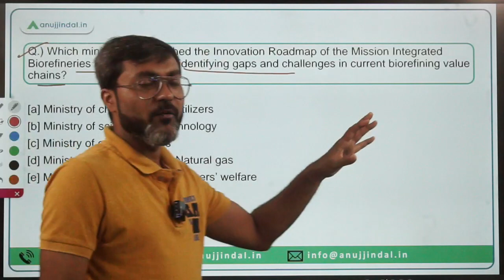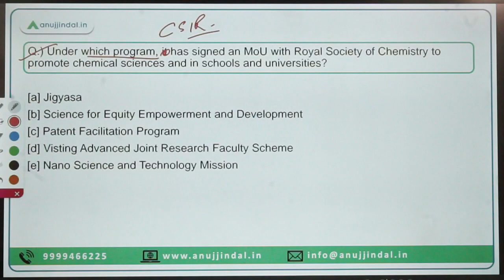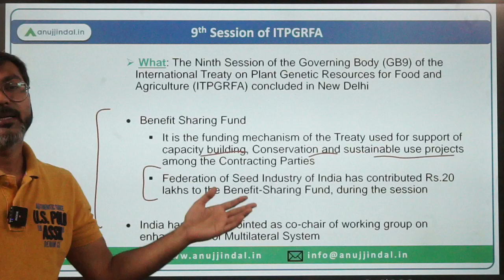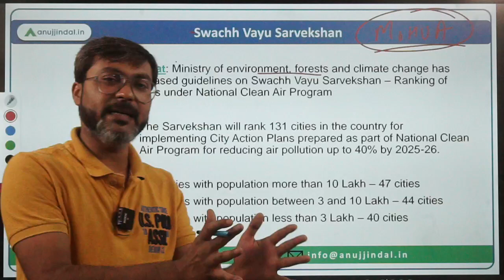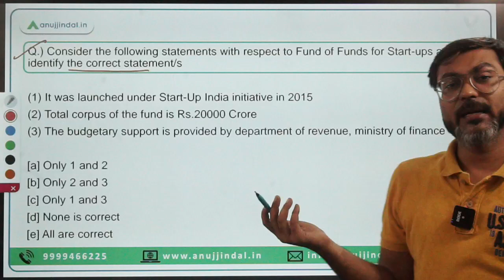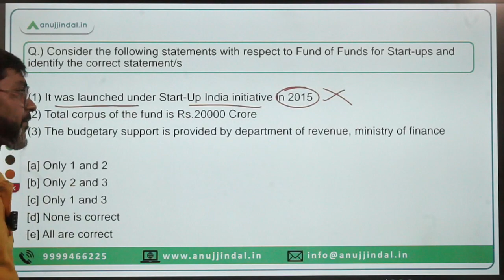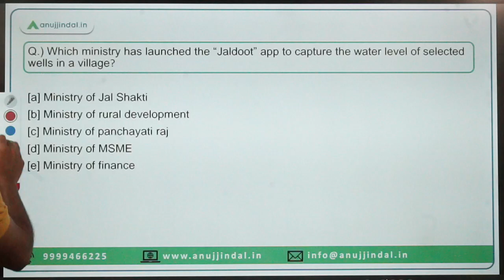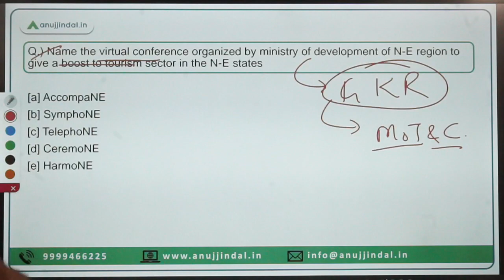PIB Current Affairs 24*7 Current Affairs | RBI Grade B | September 24th-26th - Manish Sir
In this session we will discuss the PIB news from 24th-26th September 2022. Do watch the complete session and spread the knowledge..!!